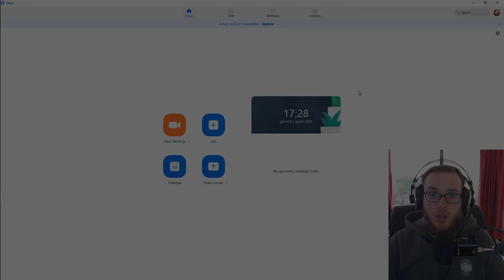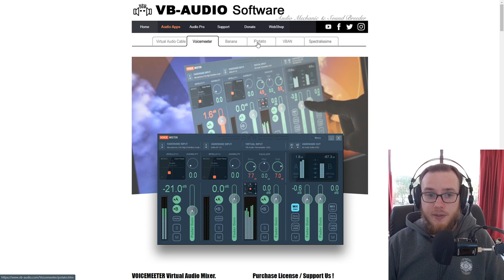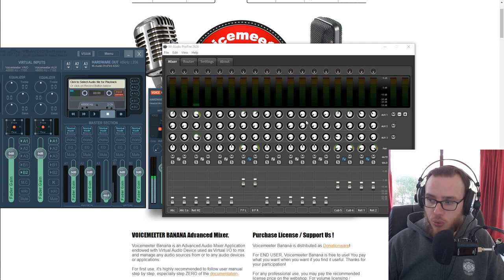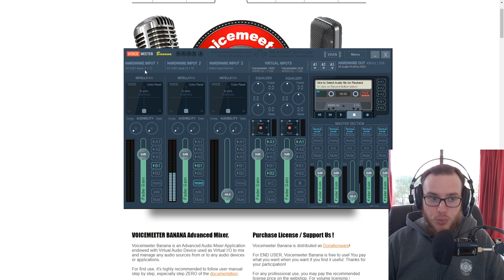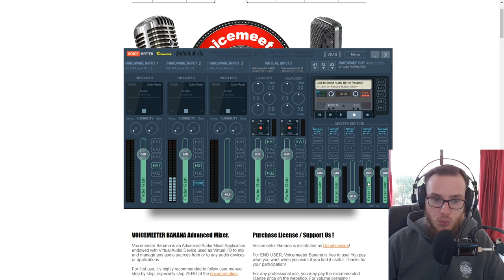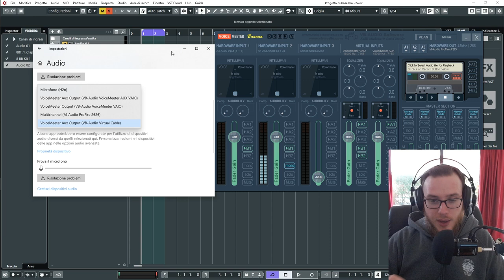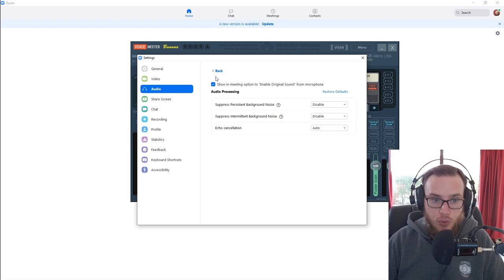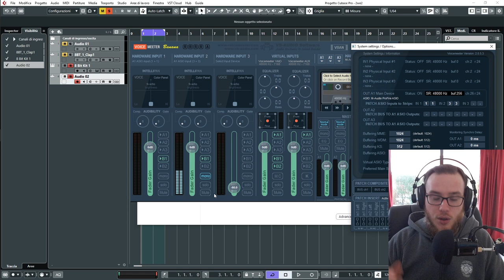Zoom - Come gestire l'audio di D.A.W e microfono (Windows)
Questo video NON è sponsorizzato da Zoom, è solo una condivisione di un metodo di lavoro.

Ecco la seconda parte del video su ZOOM

Con questo tutorial vediamo come procedere con le operazioni di base per gestire al meglio l'audio.
Se vogliamo utilizzare l'audio in uscita dalla Daw e insieme il nostro microfono, possiamo utilizzare questo metodo per regolare i segnali al meglio.

Ecco alcune delle potenzialità:
- Possibilità di trasmettere verso più utenti-
- Possibilità di condividere video, audio, lo schermo e annotazioni
- Possibilità di salvare in locale e in remoto il video della lezione

🔊 Se hai bisogno di consigli, aiuto, o vuoi parlare di audio, visita il forum